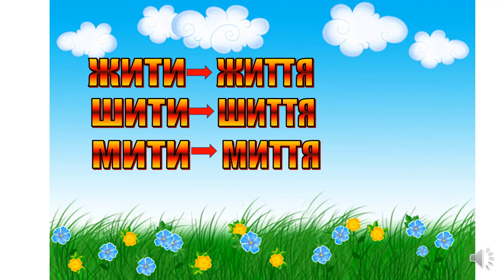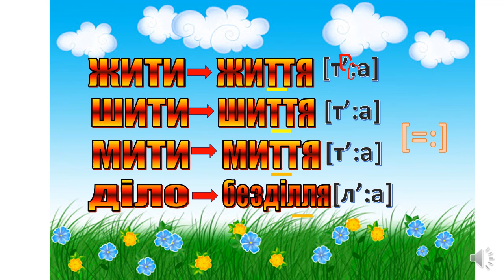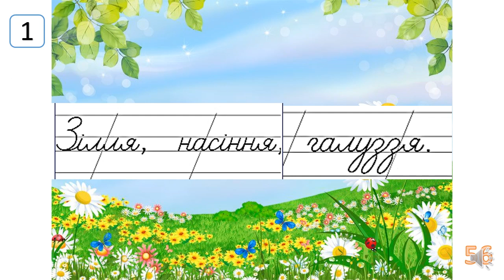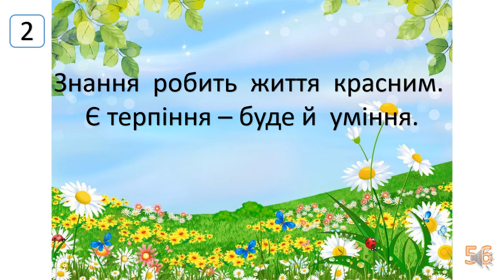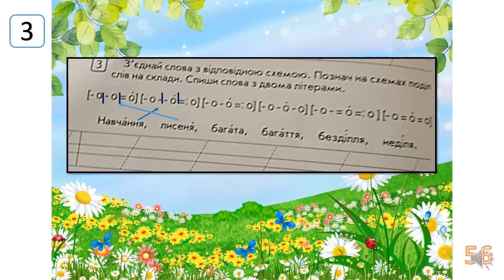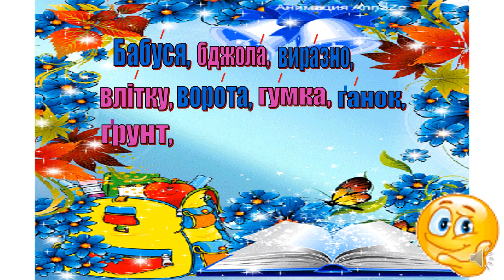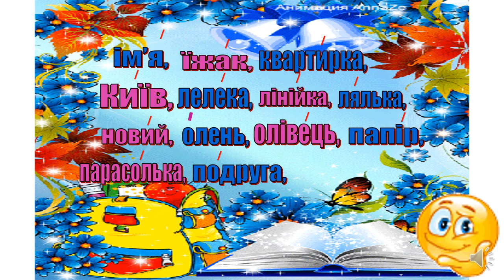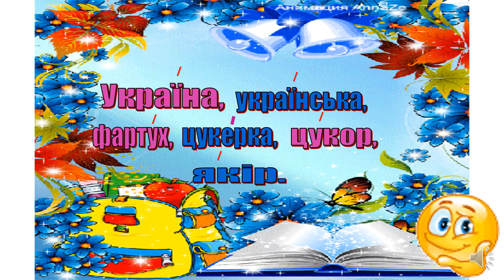написання слів з подовженими м'якими приголосними